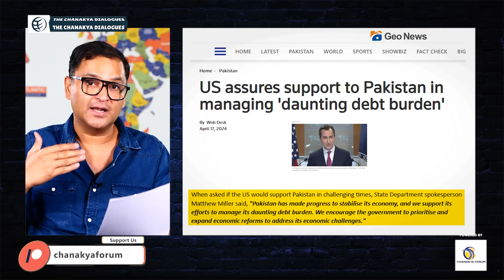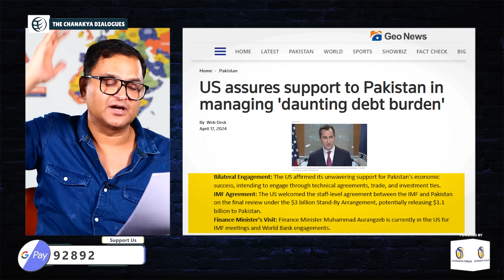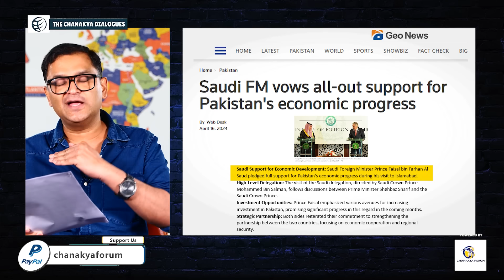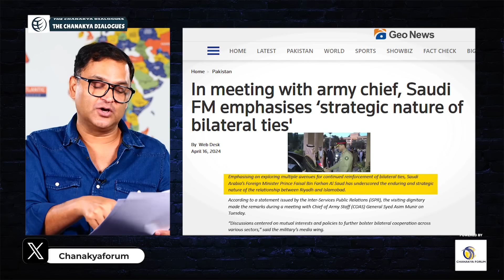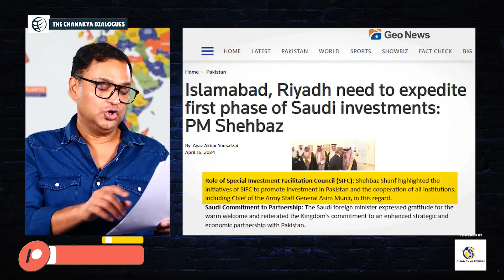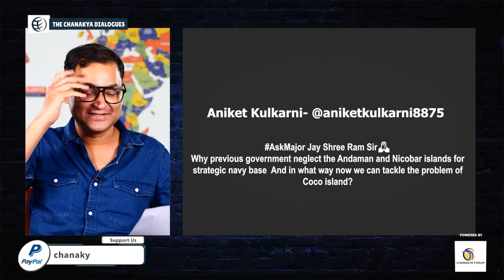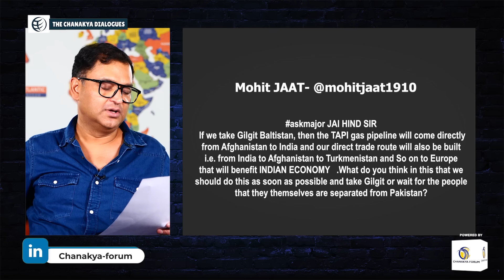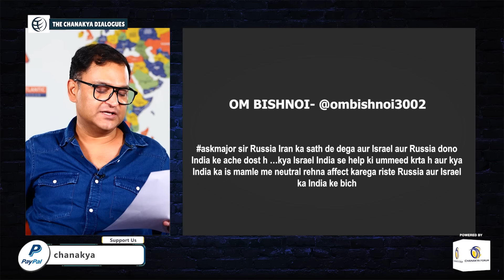Pakistan On-Sale, USA & Saudi will use against Iran | The Chanakya Dialogues with Major Gaurav Arya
Pakistan is seeking a fresh bailout package from the International Monetary Fund (IMF) to manage its daunting debt burden. United States has pledged its support to Pakistan's economic stabilization efforts, encouraging prioritization and expansion of economic reforms. When asked if the US would support Pakistan in challenging times, State Department spokesperson Matthew Miller said, "Pakistan has made progress to stabilise its economy, and we support its efforts to manage its daunting debt burden. We encourage the government to prioritise and expand economic reforms to address its economic challenges." On the other hand Saudi Foreign Minister Prince Faisal bin Farhan Al Saud pledged full support for Pakistan's economic progress during his visit to Islamabad. In Today's The Chanakya Dialogues Video Major Gaurav Arya explains how Pakistan is getting sold to USA against Iran in support of Israel.